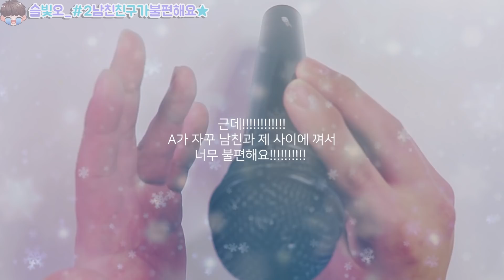슬라임라디오 슬빛오#2 남친의친구가불편해요★ 라디오DJ 상황극놀이 | 친구A는 막장일까? 우정일까? | 오늘의슬라임추천은무엇 | 전체상황극 | 친구A의 마음을 투표해봅시다!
오늘은 슬라임라디오
전체상황극 2탄을 준비했어요🤘

제가 생각했던것보다
훨씬 많은 분들이 사연을 보내주셔서
진짜 깜짝 놀랐는데요...🙇💦🙇

하나하나 다 소개해드리고 싶지만
영상으로 만들어야하다보니 많은 분들이
공감할 수 있는 소재거나

내용이 잘 정리되어 있는
이야기들을 우선적으로 고를 수 밖에 없는 점
양해 부탁드리겠습니다🙏🙏

▲ 전하고싶은 이야기 있으시다면 메일보내주세요!

📞📞학교폭력 예방교육 및 전화/문자 상담 - 117

감사합니다💜